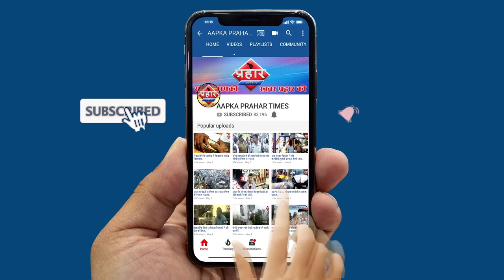पीएम मोदी ने की मन की बात क्या कहा सुनिए||Aapka Prahar Times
पीएम मोदी ने की मन की बात
क्या कहा सुनिए||